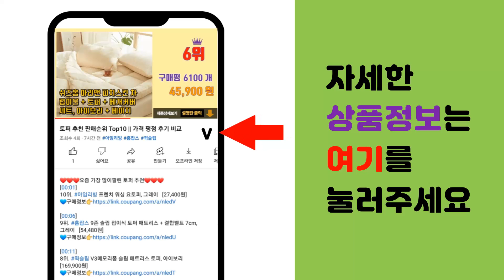화목난로 추천 판매순위 Top10 || 가격 평점 후기 비교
❤️❤️❤️요즘 가장 많이팔린 화목난로 추천❤️❤️❤️

[00:01]
10위. ds산업 드럼통 소각난로 화목난로, 드럼통 소각난로+연통추가(일자형1개+T자형 1개) [122,000원]

[00:06]
9위. 꾸버스 G-1 캠핑난로 국산 화목난로 나무 장작, 단품 [164,600원]

[00:11]
8위. 꾸버스 국산 난로 캠핑난로 화목난로, G-20 기본형 화목난로 [179,000원]

[00:16]
7위. 콘츠 캠핑 화목난로 [219,000원]

[00:21]
6위. 콘츠 컴팩트 CZ-WP3 화목겸용펠렛난로 25평형 화목난로, 컴팩트 펠렛난로 (CZ-WP3 [398,000원]

[00:26]
5위. 메세타 해리 화목난로+스텐그리드2개 [149,000원]

[00:31]
4위. 시토 화목난로 캠핑난로 가정 야외 나무장작 숯 차콜 불멍 화로대 휴대용 ZA-360, ZA [176,400원]

[00:36]
3위. 캠핑 화목난로 불멍 가정용 캠핑용 접이식 이동식 미니 소형 중형 장작난로, 고급형 [165,000원]

[00:41]
2위. 엘토로 15 보급 원형 화목난로 나무난로 화목 장작, 15원형보급 [165,000원]

[00:46]
1위. DS산업 DS원형나무난로 화목난로, 원형화목난로 대 [350,770원]